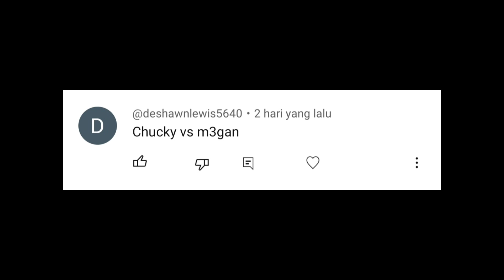Chucky vs M3gan